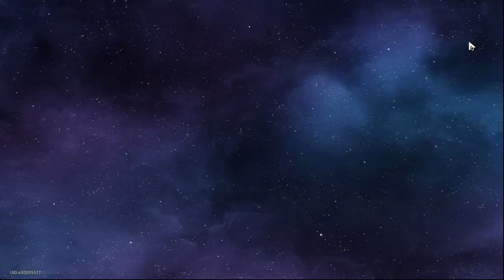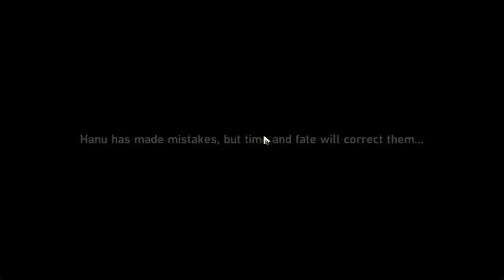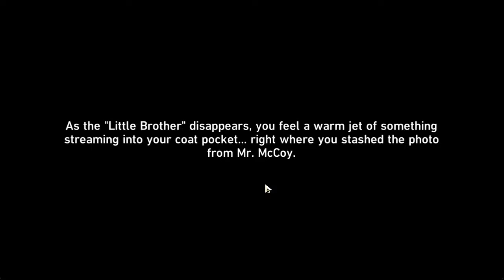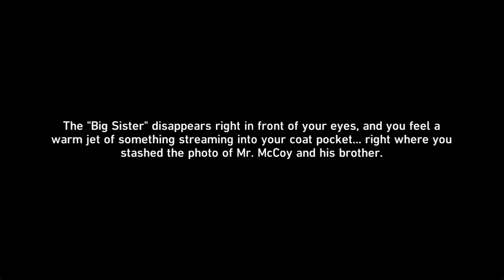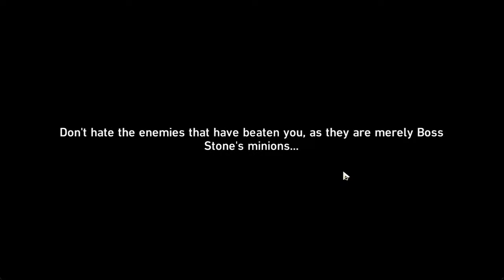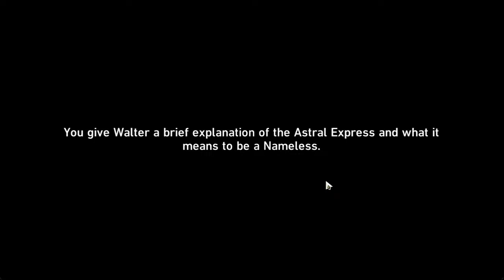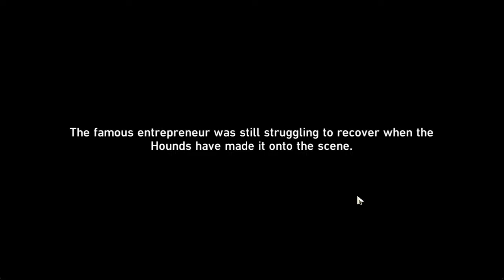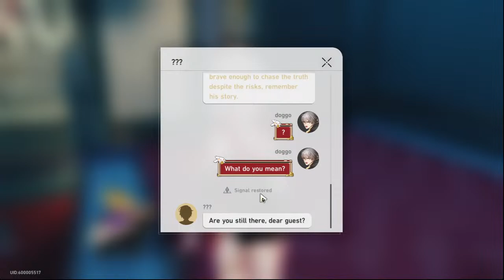hsr finishing stuff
hi there, im just chilling on this game. I'm kinda on the newer side so if you have any questions or wanna just talk I'm here :)
sub and like if you wanna support :)